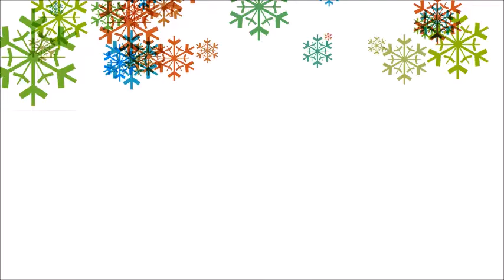Colorful Snowflakes Sparkling Loop Background Christmas| Free HD Stock Footage